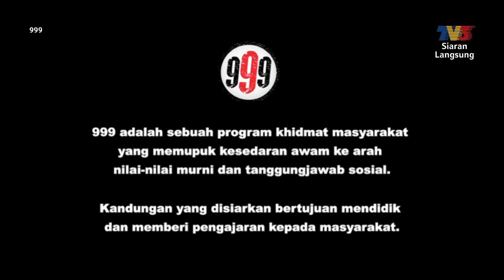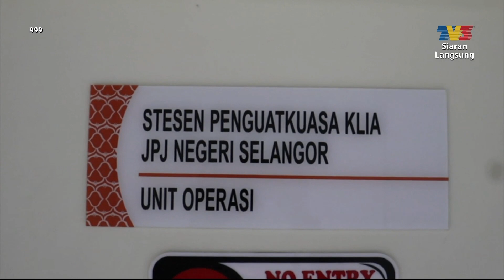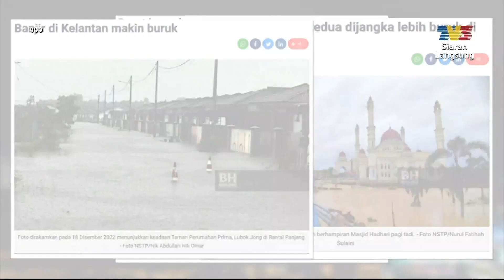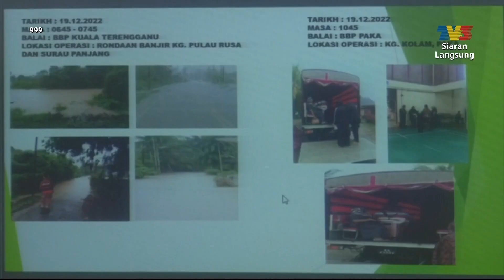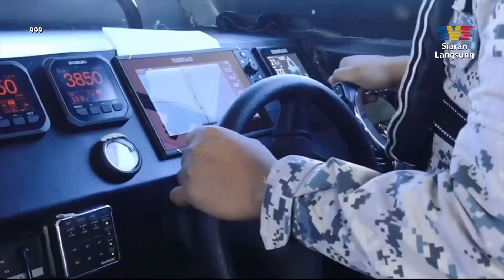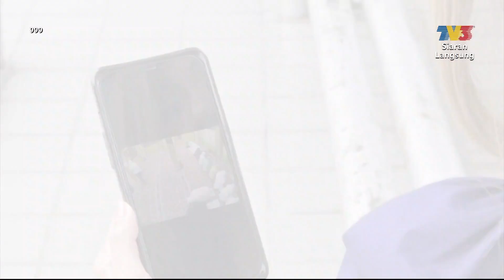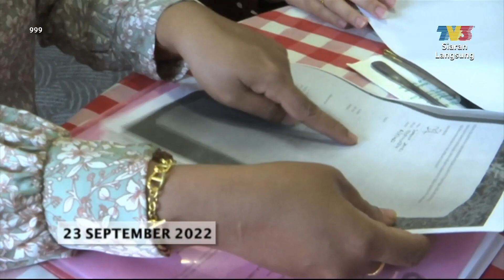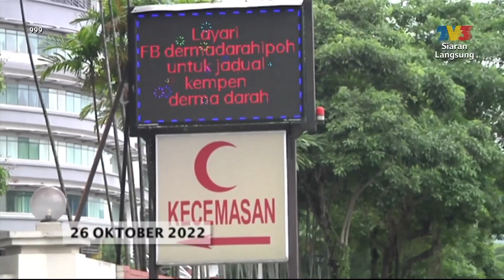[FULL] 999 (2022) | 'Ulat' Kereta Sapu KLIA (27 Disember)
Topik:
1. 'Ulat' Kereta Sapu KLIA
2. Banjir Pantai Timur
3. APMM Banteras Kegiatan Bom Ikan
4. Viral Mencuri Dalam Masjid
5. Terbabas Rempuh Kotak Pembentung
Saksikan 999 secara eksklusif bagaimana pihak berkuasa Malaysia melakukan siasatan dan serbuan untuk menangani dan mencegah pelbagai kegiatan jenayah, juga salah laku yang sering terjadi di dalam negara.